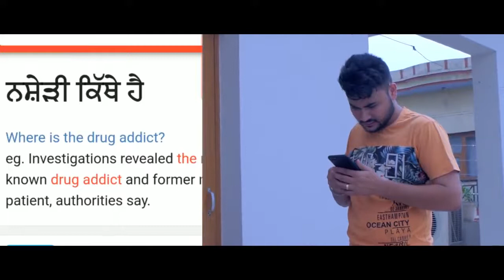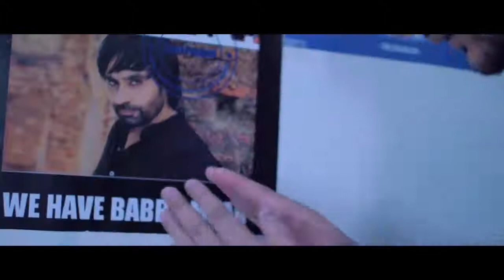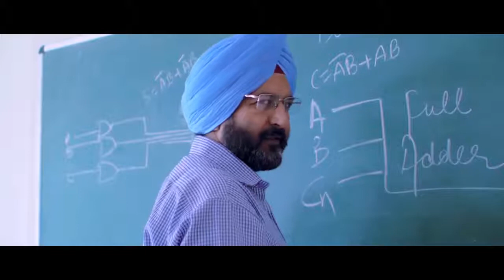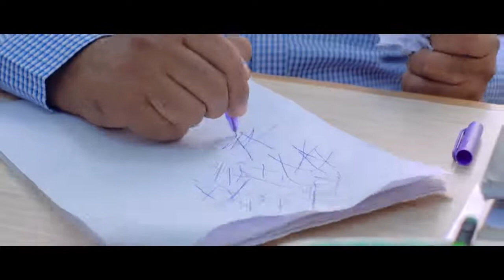Yaar Jigree Kasooti Degree | Episode2 - Back To Basics | Punjabi Web Series 2018